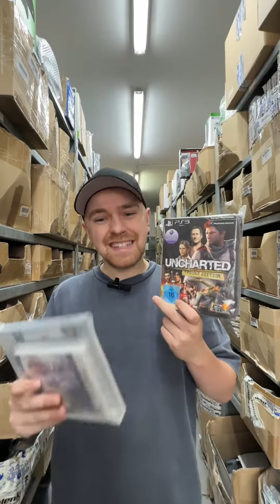Diese Schritte durchläuft euer Videospiel bei einem Grading-Unternehmen! 😱🤔🎮 I Gaming Facts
Welche Schritte durchläuft euer Videospiel, wenn ihr es an eine Grading Company schickt?! 🤔 🚚
Pascal zeigt euch in wenigen Schritten, wie das ganze abläuft 🤗 ✨
Wenn euch das alles zu viel Aufwand ist, dann checkt unsern Shop ab. Da haben wir auch jede Menge gegradete Games 💰 👀

Außerdem haben wir eine ebay Auktion vom 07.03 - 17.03 wo ihr über 100+ verschiedene Artikel mit einem Startpreis ab 1€ ersteigern könnt: 😍